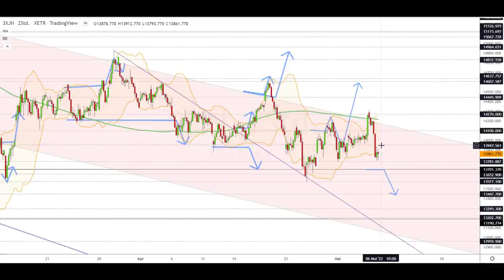Dax Analyse 06.05.2022